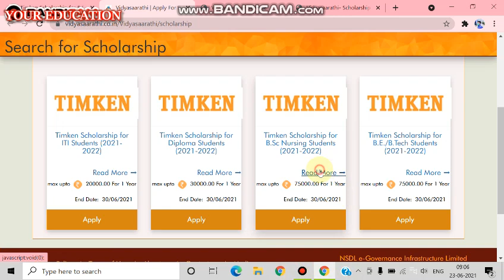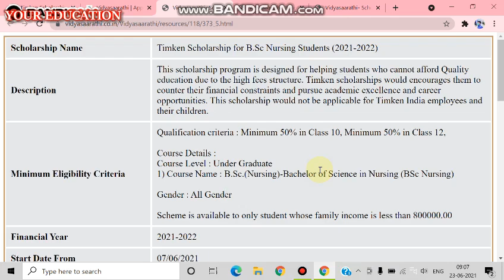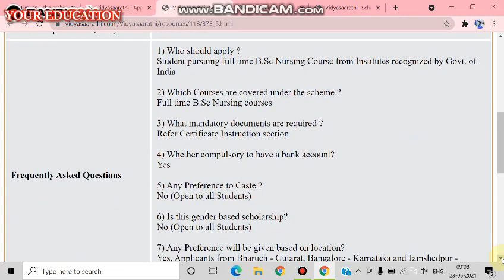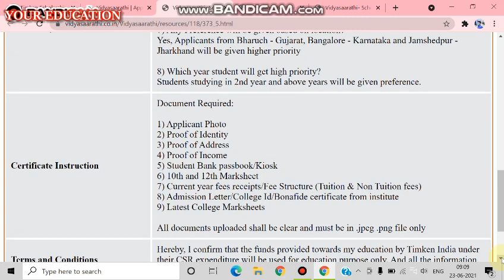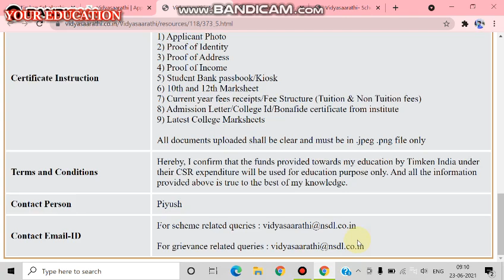BSC Nursing Scholarship 2021.TIMKEN SCHOLARSHIP 2021. LAST DATE 30TH JUNE. SCHOLARSHIP AMMOUNT 75000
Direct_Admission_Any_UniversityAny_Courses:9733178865